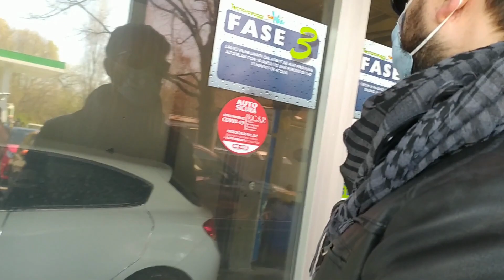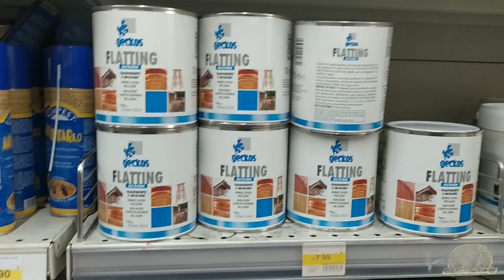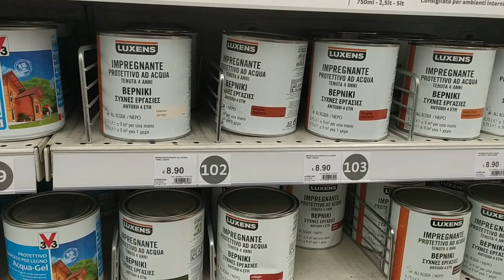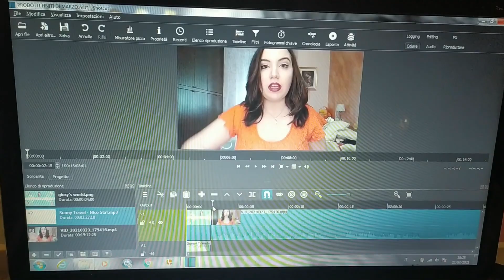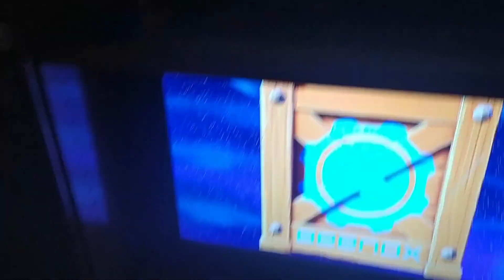VLOG#1 GLI UOMINI TUTTI UGUALI E PIANTIAMO LE PIANTE IN BALCONE!!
Ciao ragazze, è con grande emozione che pubblico il mio primo video vlog :)